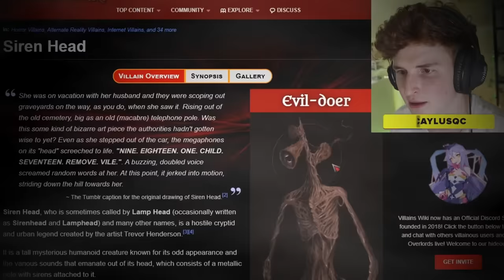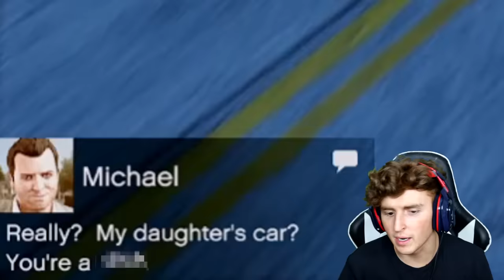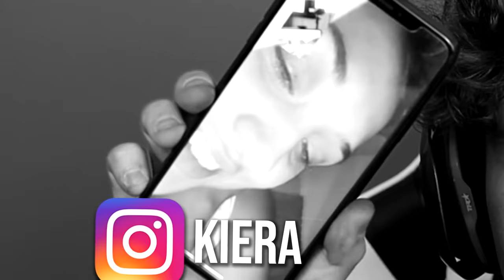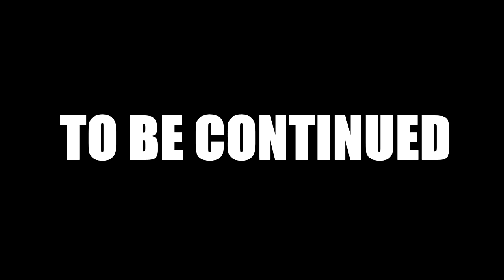Giant SIREN HEAD ARMY Takes Over GTA 5.. (TERRIFYING)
TODAY'S VIDEO IS CRAZY!!! A Giant SIREN HEAD ARMY Takes Over GTA 5..  Can we get 50,000 likes for A PART 3! GTA 5 Siren head is GETTING CRAZY!

GO COP THE *NEW* MERCH!!